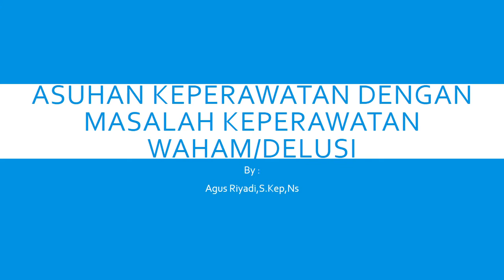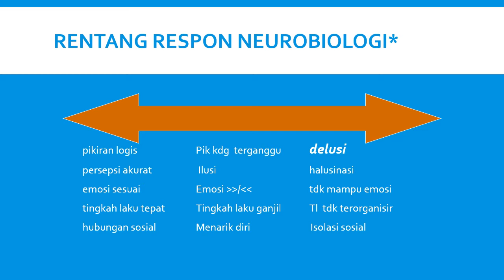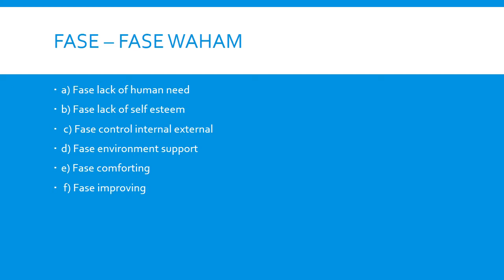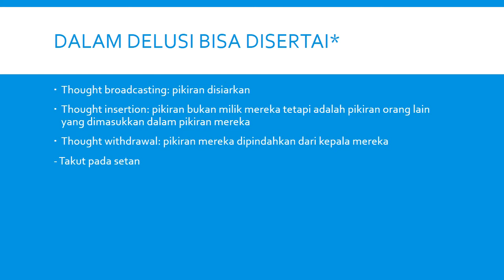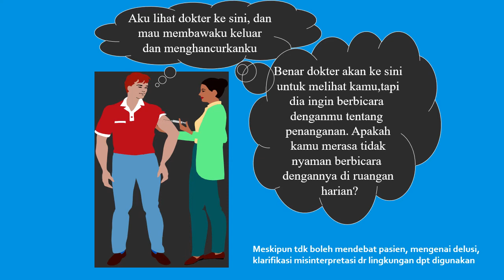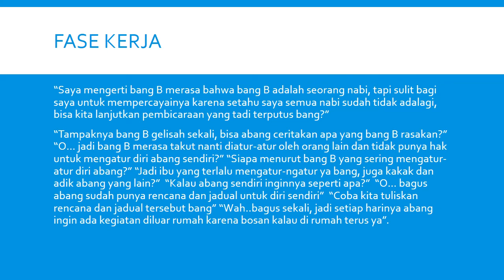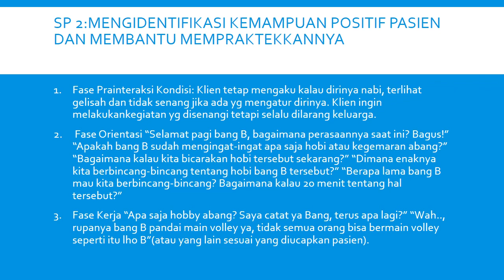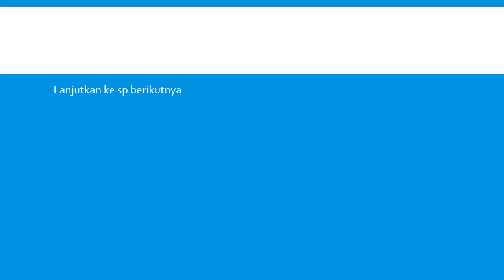delusi/waham Prodi Keperawatan